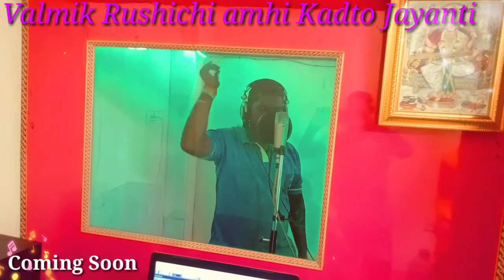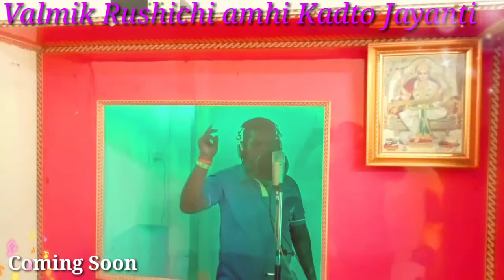valmik Rushichi amhi kadto Jayanti lavkarach yat ahe Jay walmik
Jay walmik bhavano awaz ch thod problem jhala ahe karan amhi mobile madhe record kela ahe Apla song ala ka techat awaz pak yail Thenk you so much